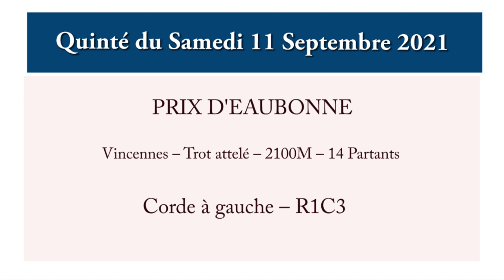pronostic quinté de demain samedi 11 septembre 2021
pronostic pmu quinté de demain samedi 11 septembre 2021 Vincennes. Une course qui aura lieu sur l’hippodrome de Vincennes 2100 mètres, Trot attelé, Corde à gauche.

Pour 7 et 8 ans, n'ayant pas gagné 171.000.

gros tocards,
Quinté bases,
simple gagnant placé,
la surprise,
quarté, quinté,
multi en 7,
2 sur 4,